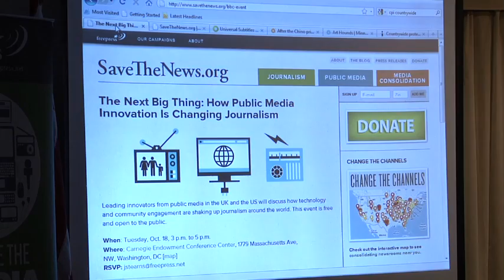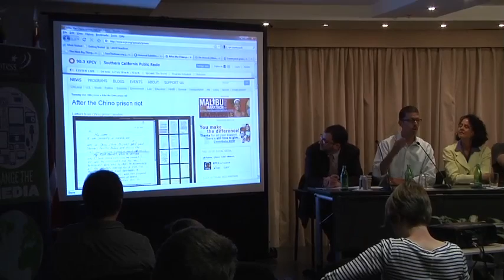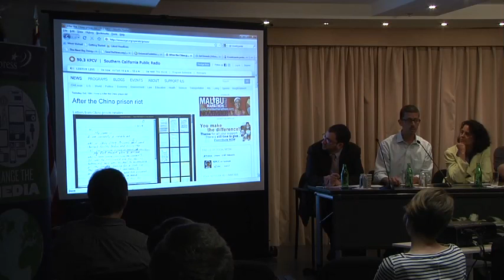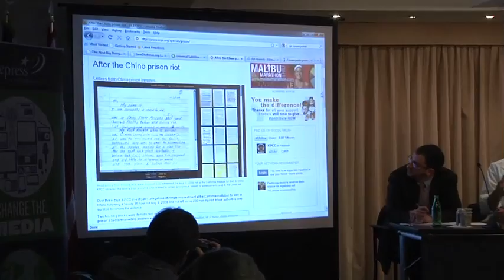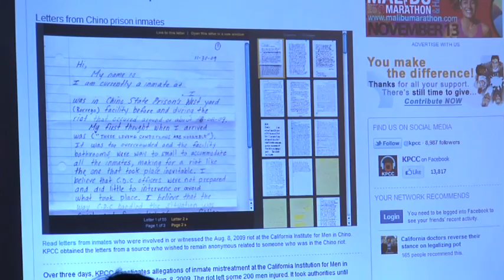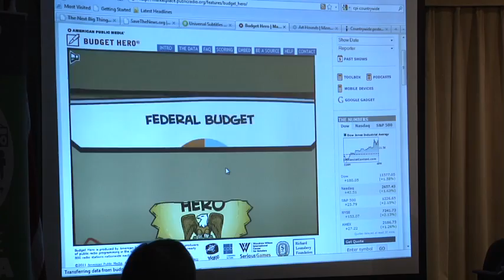The Next Big Thing in Public Media, Part 3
The Next Big Thing: How Public Media Innovation Is Changing Journalism was held on Oct. 18, 2011, at the Carnegie Endowment Conference Center in Washington, DC.

This event brought together  public media leaders from the U.S. and the U.K. to discuss how public media is disrupting its own fundamental models to build stronger journalism and media for tomorrow. Leading innovators and public broadcasting experts will debate whether the changes we are seeing are isolated bright spots — or signs of true institutional change and the next big thing.

Part 3: Remarks by Joaquin Alvarado of American Public Media and a Q&A.